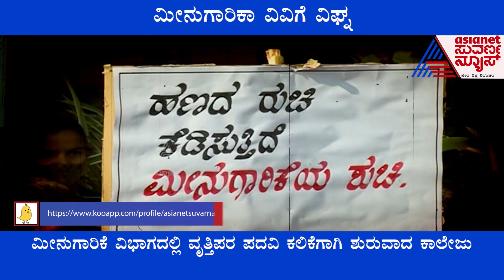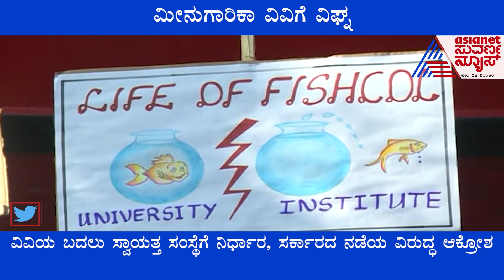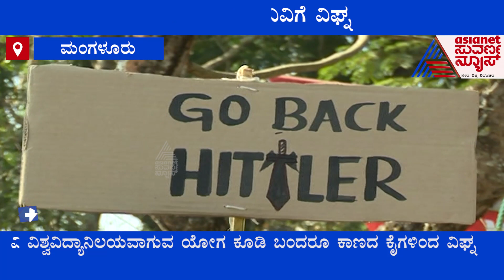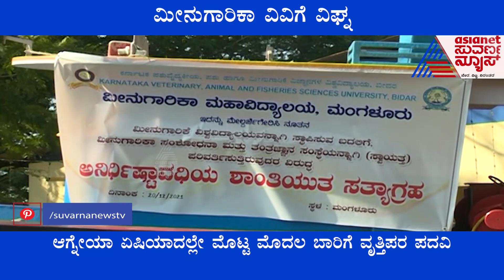Fisheries University Mangaluru : ಕಾಣದ ಕೈಗಳಿಂದ ಮೀನುಗಾರಿಕಾ ವಿವಿಗೆ ವಿಘ್ನ..! | Student Protest